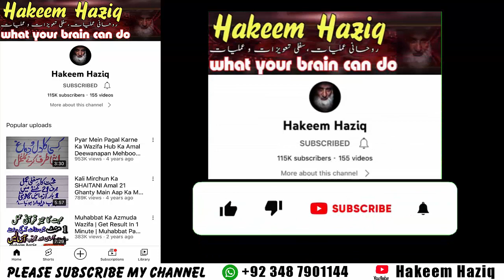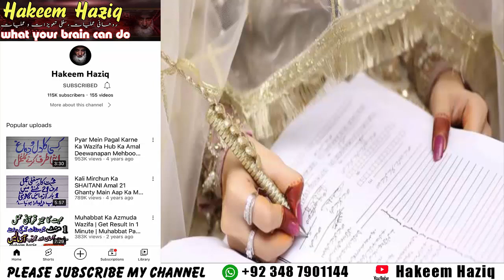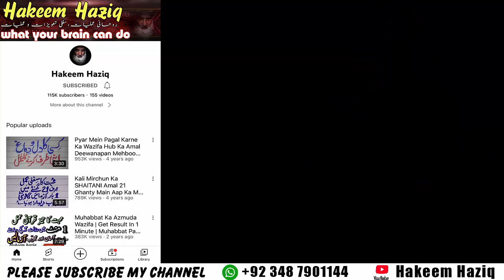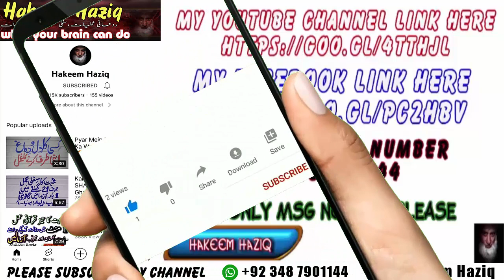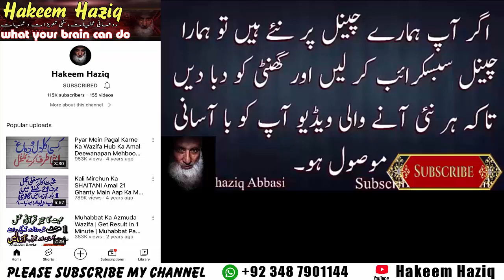Muhabbat Ka 21 Ghanty Wala Shaitani Amal Sifli Naqsh Aap Ka Mahboob Aap Ke Qadmon Main 1 Din Ka Amal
Mera whatsaap number kisi bhe waqt rabta kar sakty hain.

aaj aap k liye Muhabbat ka khas amal le kar aye hain jo k mohabbat k liye bohat he tez amal hai itna tez amal k sirf 21 ghanty k andr andr aap ka mehboob aap k qadmun main hoga chahy aap ka mehboob aap ke city main hai ya gair mulk yeh amal wahen asar kre ga ea amal ka asar bohaat he zayada hai aor bohat tez amal hai yeh aj kal sab bachy bachian yehi amal he karva rhy hain aor sab ko faida ho rha hai
amal aor wazify to bohat hoty hain magr yeh shaitani amal sab amal se alag hai aor es amal ka asar bhe sab amal se alag hai
video pasand aye to like aor share zaroor kejeyea ga

comments main apni ray ka izhaar bhe zaroor kejeyea ga
THANKS

Muhbbat Wapas Pane Ka Amal || Namaz Wala Nafli Wazifa || Al Hub Ka Mujarab Amal || By Hakeem Haziq

Muhabbat Ka Pani Wala Amal Pani Par Dam Khud Pena Hai 3 Din Main Mehboob Tarap Uthy By Hakeem Haziq

Roothy Ko Manany Ka Sifli Mantar || Muhabbat ka Sifli Amal || 1 Din Ka Mujarab Amal  By Hakeem Haziq

Rizq Ke Bandih Ka Noorani Naqsh || Barkat Wala Nawsh Mujarab Naqsh Allah Ka Pak Naam By Hakeem Haziq

Pyar Main Pagal Karne Ka Shaitani Amal Kaly Jado Ka Amal 1 Din 1 Bar Mehboob Tarap Uthy Hakeem haziq

Pyar Main Pagal Karne Ka Sifli Amal Al Hub Ka Amal Kisi Ko Apna Bnane Ka Jadoi Amal By Hakeem Haziq

Rizq Ka Azmuda Amal Rizq Main Farawani Ka Pak Amal Rizq Main Bandish Ke Kaat Ka Wazifa Hakeem Haziq

Karobaar Main Barkat Ka Amal || Karobaari Bandish Khatam Karne Ka Wazifa Qurani Amal By Hakeem Haziq

Likoria Band Karne Ka Wazifa Likoria Ka Roohani Ilaj Khas Asan Aor Mujarab Amal By Hakeem Haziq

Muhabbat Ka Amal Mehboob Ko Tarpane Wala Bhaga Hoa Mehboob Wapas Powerful Amal By Hakeem Haziq

Muhabbat Ka Azmuda Wazifa Pyar Pane Ka Asan Mujarab Amal Al Hub Ka Wazifa By Hakeem Haziq

Shohar Ko Rah E Rast Pe Lane Ka Amal Wazifa For Husband Wife Love Al Hub Ka Amal By Hakeem Haziq

Her Mushkil Ko Door Karne Ka Asan Amal Preshani Ka Wazifa Mujarab Amal Allah K Naam By Hakeem Haziq

Jaiz Muhabbat Ko Pane Ka Sifli Amal Muhabbat Ka Sifli Naqsh Ek Din Ka Aazmuda Amal By Hakeem Haziq

Acts Of Service Love Language Jaiz Muhabbat Ka Amal Al Hub Ka Wazifa By Hakeem Haziq

Apka Amal Asar Q Nai Karta Kia Amal Main Na Kami Milti Hai Chand Baten Hamesha Kamybi Hakeem Haziq